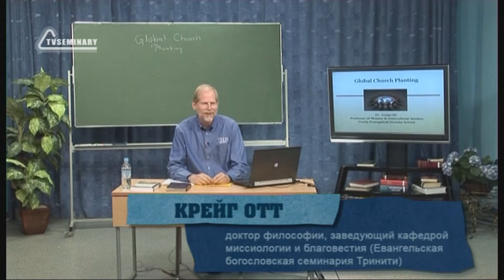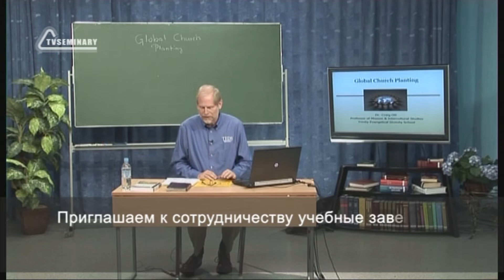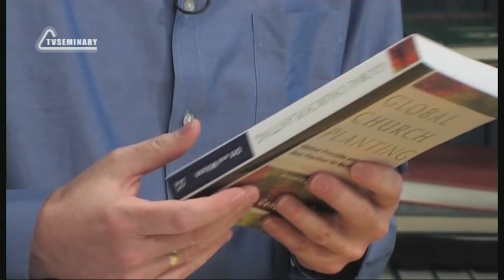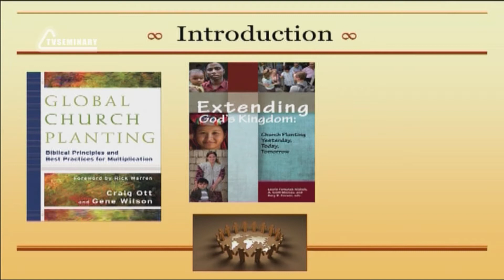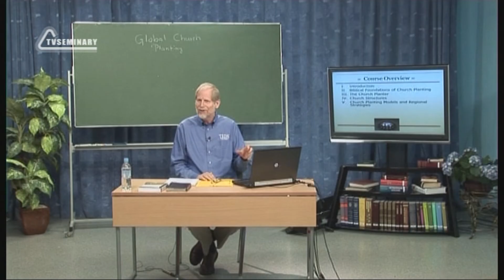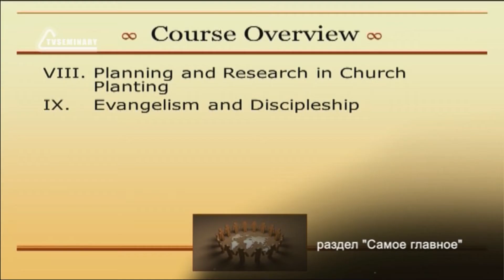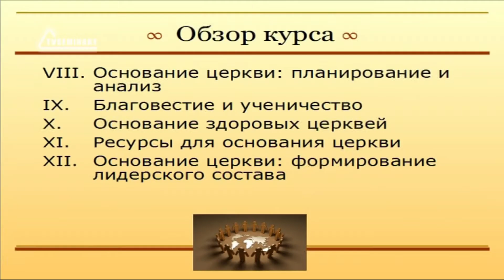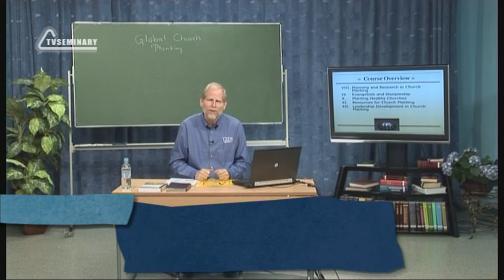PT513 Rus 1. Введение в предмет. Краткий обзор курса.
Большинство книг и курсов по основанию церквей, как правило, предлагают одну ключевую стратегию.  В этом фрагменте лекции ""Введение в предмет"" преподаватель Крэйг Отт говорит о своем желании познакомить слушателей курса с разными подходами  в рамках методологии основания церквей. Он также:
- рассказывает о себе и о своем служении;
- разъясняет форму проведения занятий;
- знакомит нас со списком учебной литературы;
- предлагает нам краткий обзор тем и вопросов, которые будут обсуждаться в лекциях данного курса.